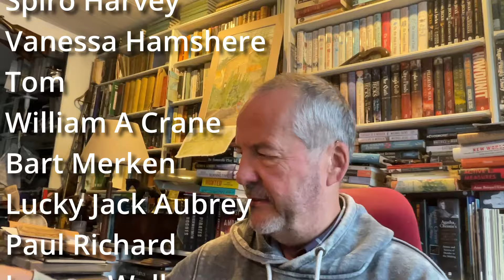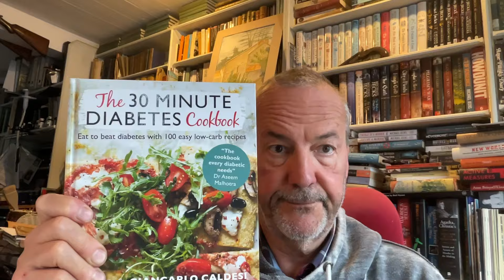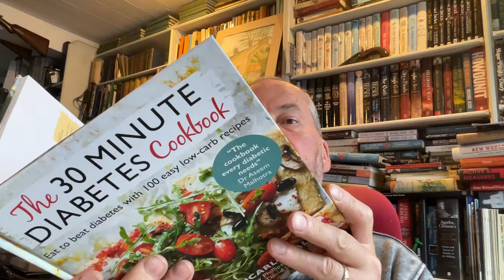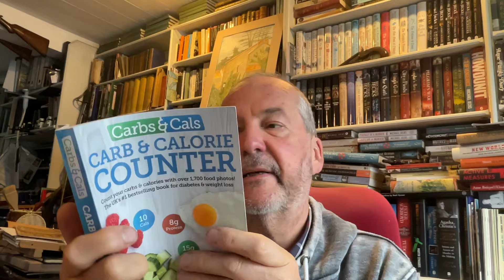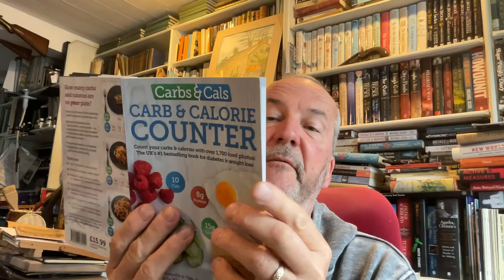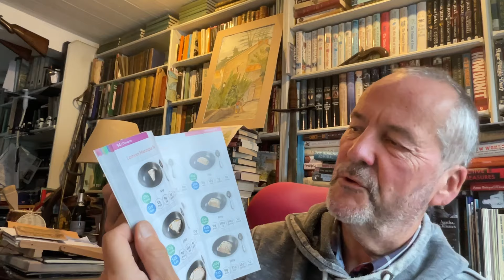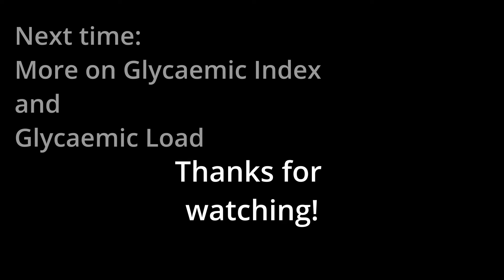Diabetic Witterings - Carbs and Food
For those who witnessed my incompetence at uploading a brief segment, here's what I had intended to upload!

If you are interested in my new website, for news, details on my books and just information on the book series, please look at michaeljecks.co.uk or michaeljecks.com

For a copy of the Caldesi book on cooking